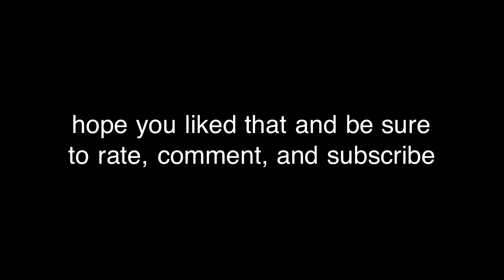How to draw a panda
I finally got something done this weekend! I'm so proud of my self. Hope you enjoy